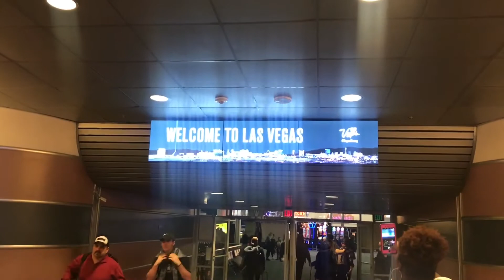VERY FIRST VLOG... CHRIS SAILS REALLY CONVINCED MY MOM?